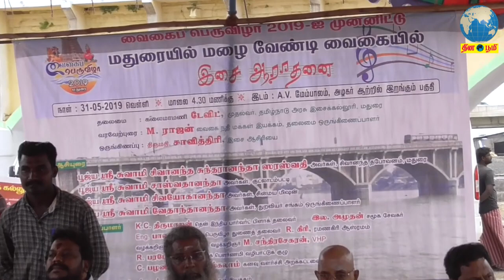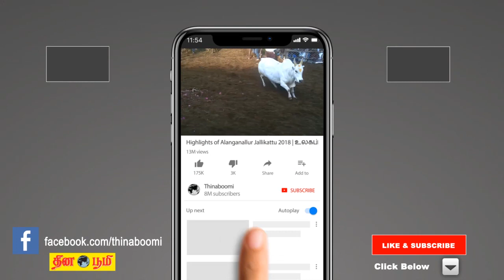மதுரை வைகை ஆற்றில் மழை வேண்டி இசை ஆராதனை